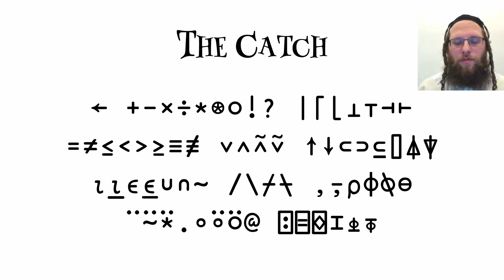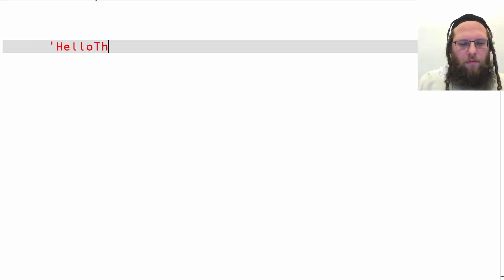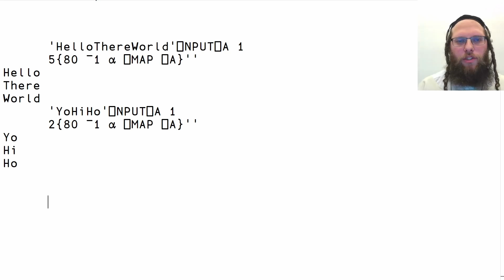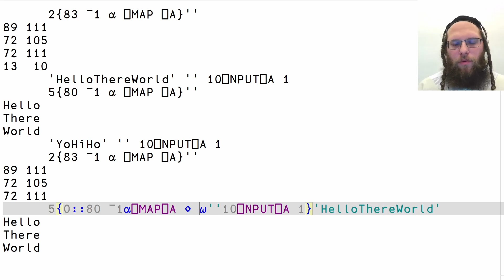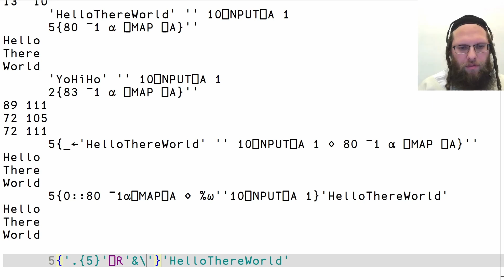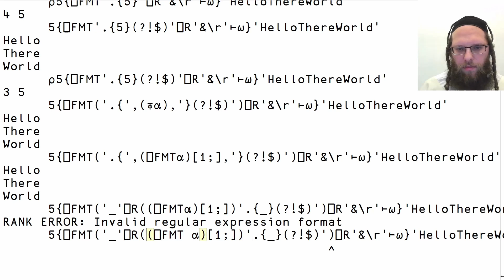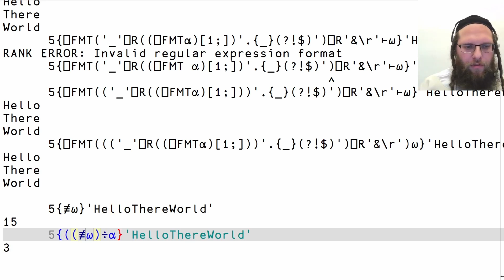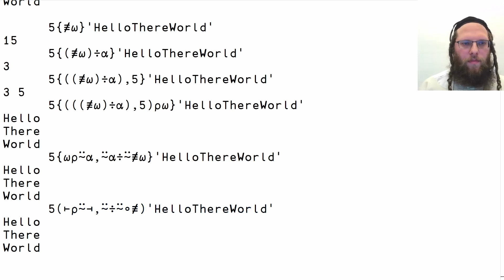The Mad APLer Reshapes a String 🤪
I attempt to reshape a string to a given number of columns using no APL primitives. This leads to an exploration of dfn syntax; system functions ⎕NPUT, ⎕MAP, ⎕R, and ⎕FMT; and the limits of my sanity.

CODE:
Memory-mapped file: {0::80 ¯1⍺⎕MAP⎕A ⋄ %⍵''10⎕NPUT⎕A 1}
Regular expressions: {⎕FMT((('_'⎕R((⎕FMT⍺)[1;]))'.{_}(?!$)')⎕R'&\r')⍵}
Dfn: {⍵⍴⍨⍺,⍨⍺÷⍨≢⍵}
Tacit: ⊢⍴⍨⊣,⍨÷⍨∘≢